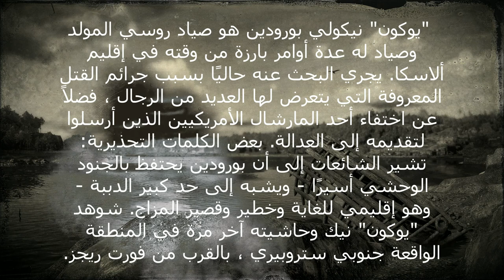Red Dead Online Legendary Bounties Yukon Nik